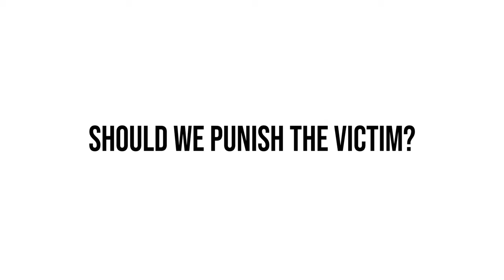Should we punish the victim, if they lied and accused an innocent person?@iyambo